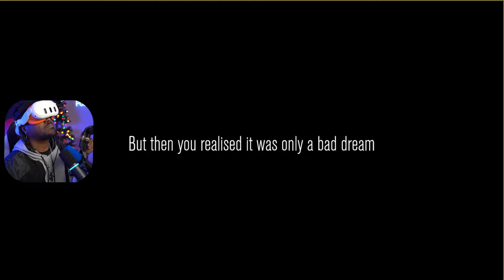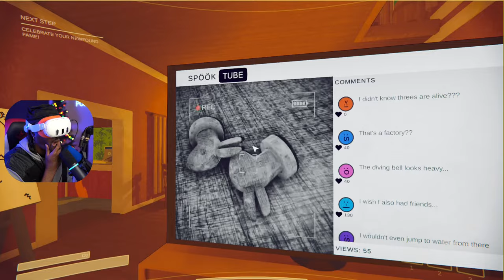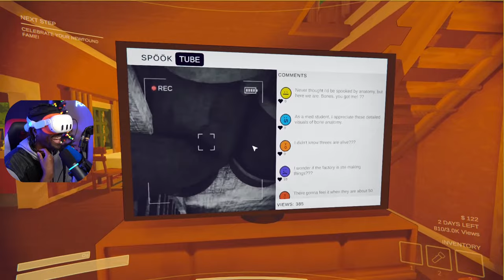CONTENT WARNING SOLO IN VR!!